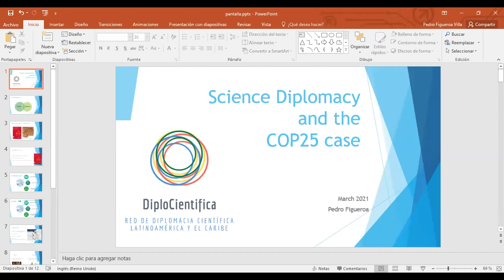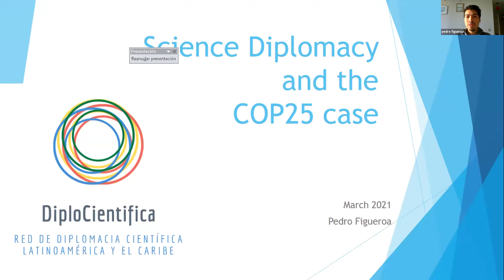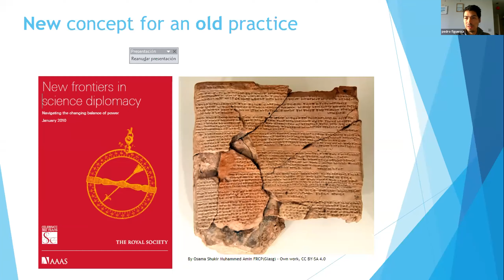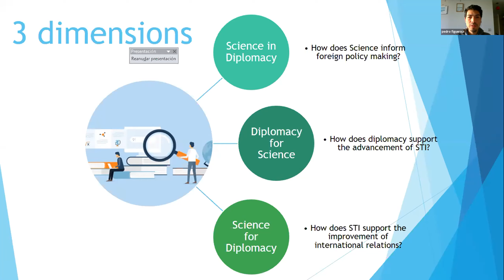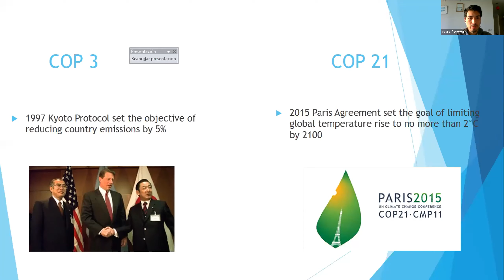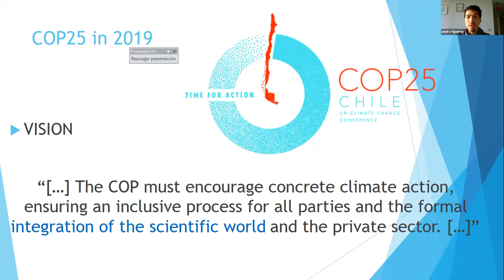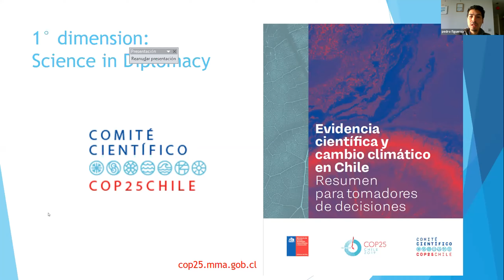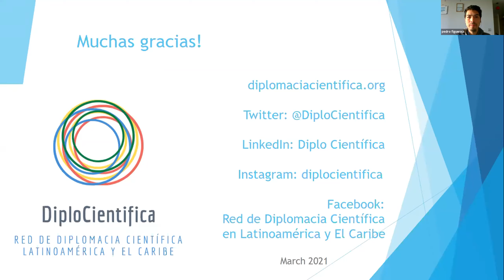“The 1st International SCIENCE DIPLOMACY Awareness Workshop” 20-22 March 2021 lecture# 1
“SCIENTISTS FOR SCIENCE DIPLOMACY INITIATIVE"
Present:
“The 1st International SCIENCE DIPLOMACY Awareness Workshop”
Virtually 20-22 March 2021
Presented by:
Mr. Pedro FIGUEROA, President of DiploCientifica, Coordinator for International Cooperation National Agency for Research and Development - ANID Chile